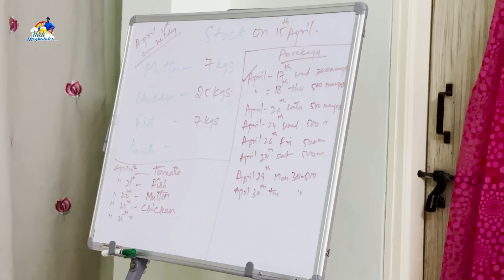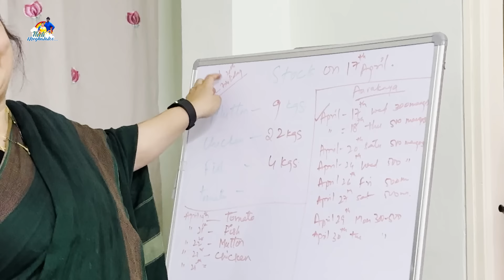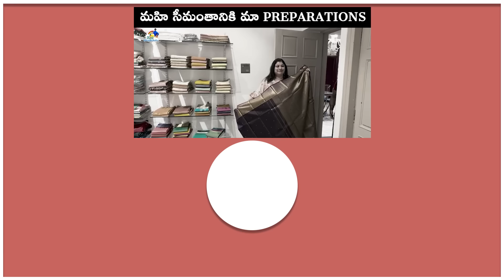అమ్మ చేతి ఆవకాయ || Mango Pickle Recipe || NM Foods || Neeli Meghaalaloo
We are professional from TV industry. we have acted in many telugu serials . we are here to entertain you guys.